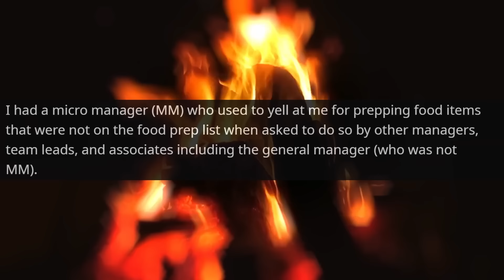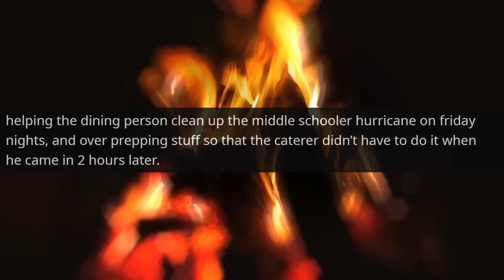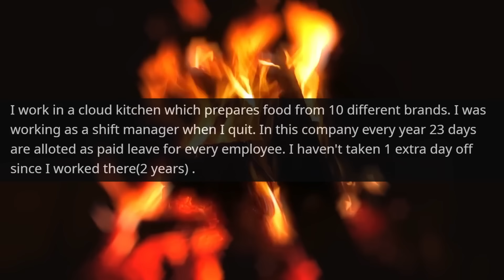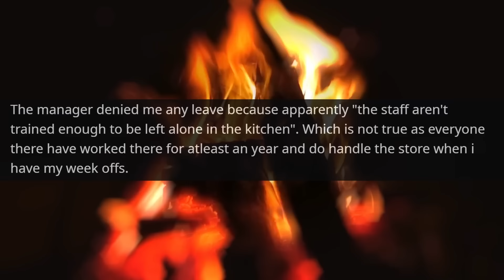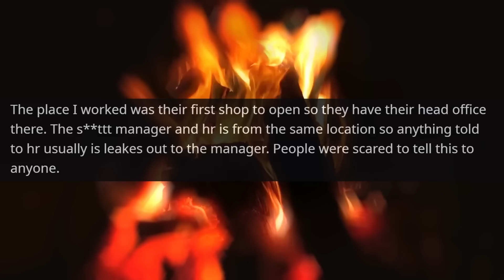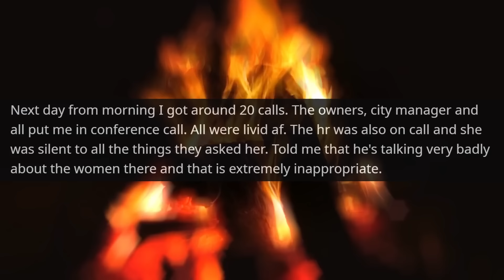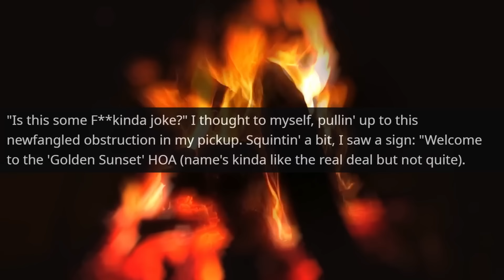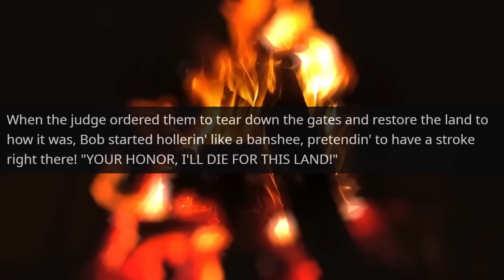EntitledPeople vs HOA! Karen built a gate on my land to make me HOA member! r/MaliciousCompliance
Hello,